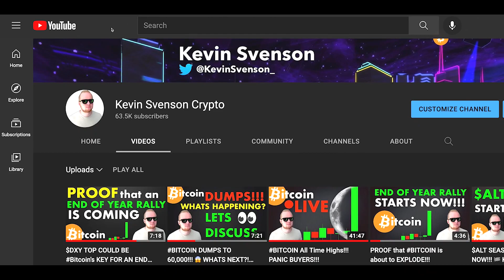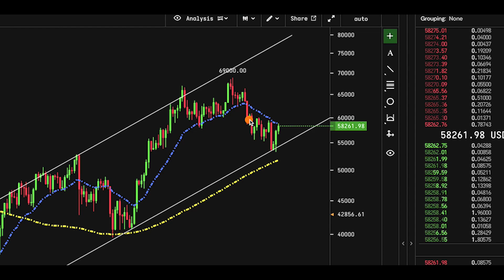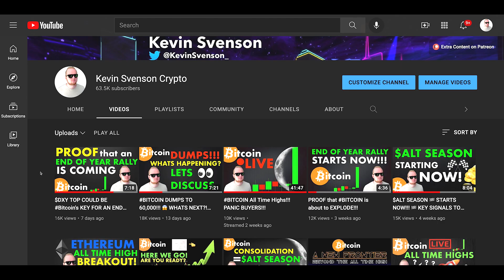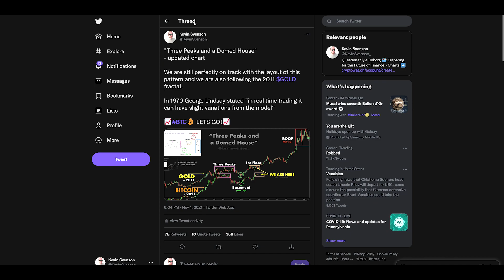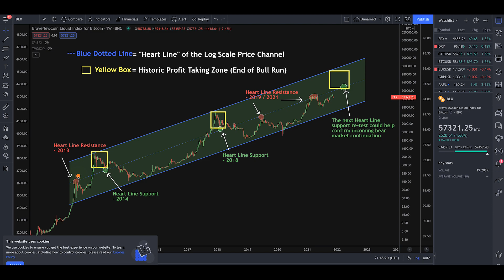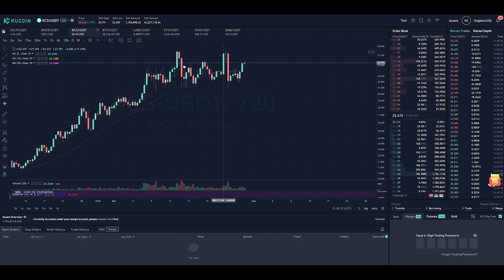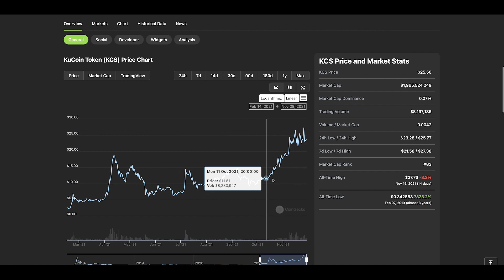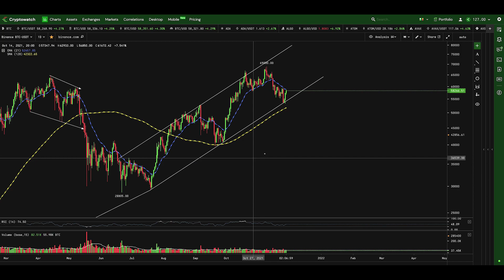CAN BITCOIN Hit New ATHs Before 2022???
✘ Access to my Alt-Coin Portfolio
✘ Extra Content
✘ VIP Chat

Video Song:
BETTOGH - Another World